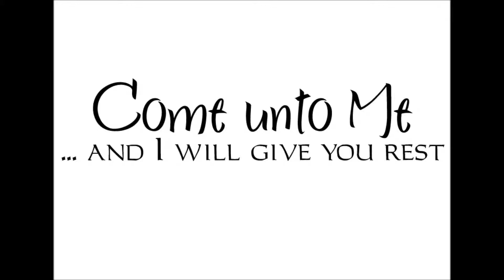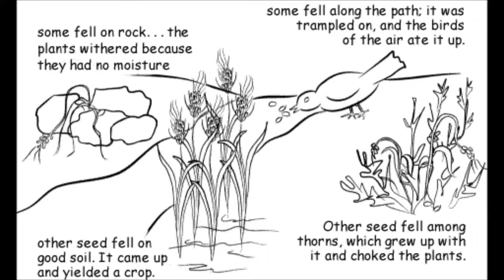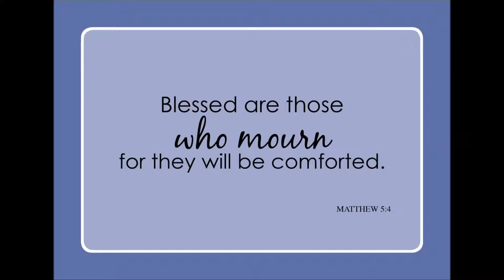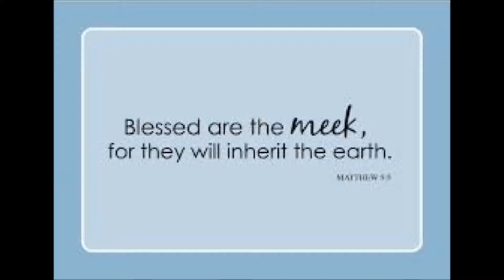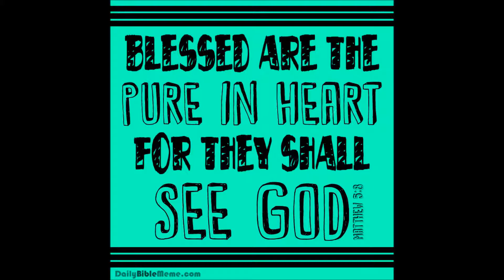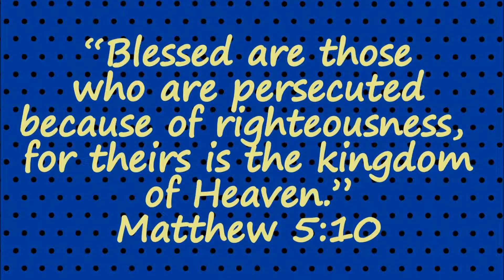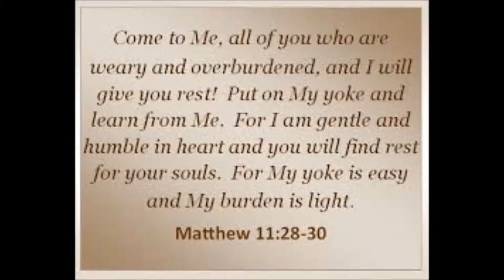Matthew 11:28-30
"Come to me, all you that are weary and are carrying heavy
burdens, and I will give you rest. Take my yoke upon you, and learn from me; for I am gentle and humble in heart, and you will find rest for